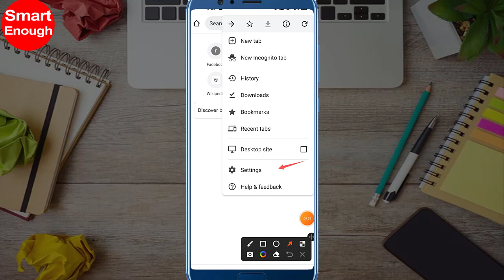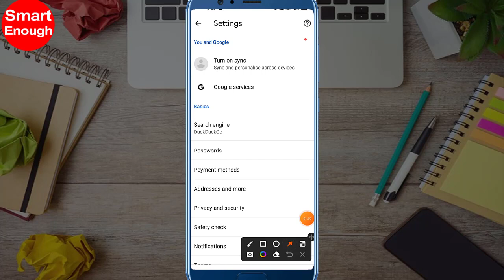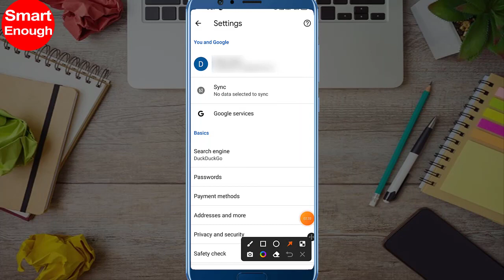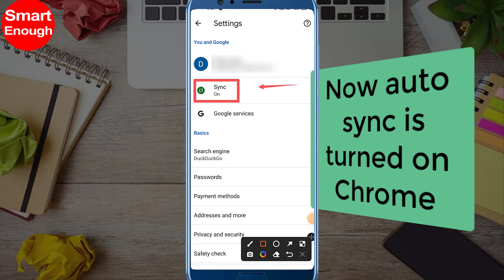How to turn on auto sync on Google Chrome Browser? (Android)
How to enable auto sync option on Chrome browser on android phone? How to turn on auto sync on Google Chrome Browser? Step by step method to turn on sync option on Google chrome web browser...